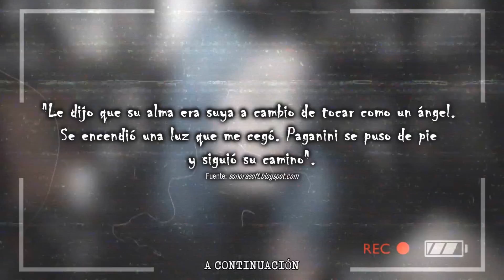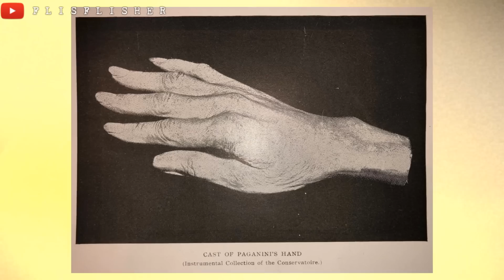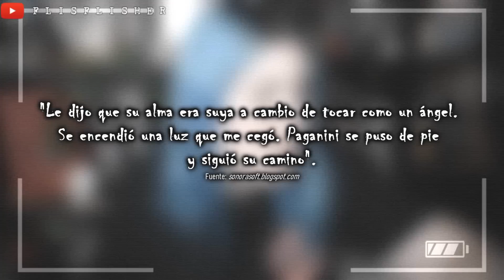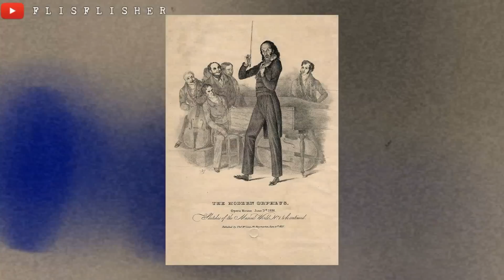La MALDICIÓN de NICCOLÒ PAGANINI: El VIOLINISTA DEL DIABLO | Nekane Flisflisher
«MÁS INFORMACIÓN »

¡Muy buenas a todos! Hoy os traigo un vídeo bastante solicitado y es el caso misterioso de Niccolo Paganini, más conocido como el Violinista del Diablo. Más abajo tendréis todas las fuentes consultadas ^^

EXPEDIENTE FLISFLISHER:

ESPAÑA EMBRUJADA:

FUENTES CONSULTADAS:
(se cree que su aspecto físico se debía a esta condición)

MÚSICA DEL VÍDEO:
Horror Theme – Mattia Cupelli

¿DÓNDE ENCONTRARME?
☯ Aquí recibo vuestras cartas:
C.P: 08402
Granollers (Barcelona)
ESPAÑA